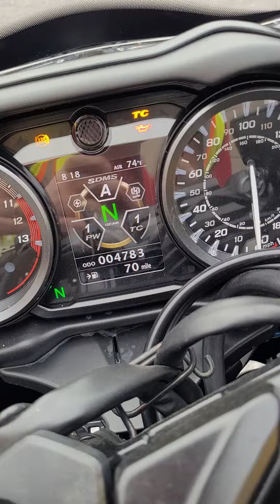work hard play hard